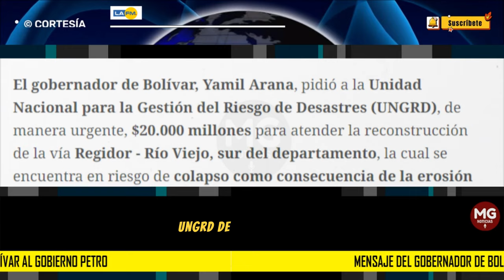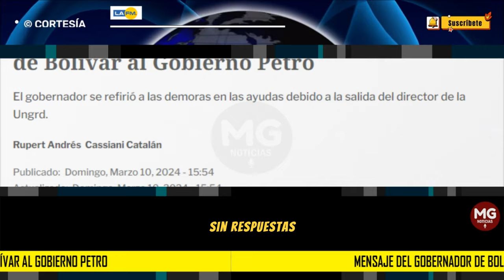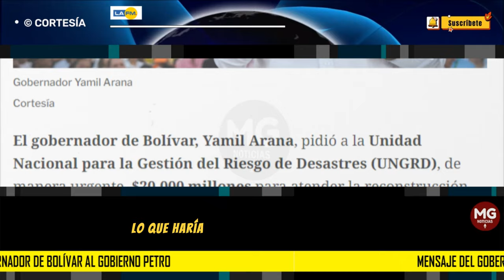"SOLO PROMESAS" 🟡 Mensaje del Gobernador de Bolívar al Gobierno Petro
El gobernador de Bolívar, Yamil Arana, pidió a la Unidad Nacional para la Gestión del Riesgo de Desastres (UNGRD), de manera urgente, $20.000 millones para atender la reconstrucción de la vía Regidor - Río Viejo, sur del departamento, la cual se encuentra en riesgo de colapso como consecuencia de la erosión del río Magdalena.
LA FM